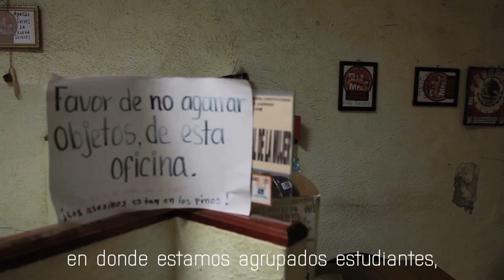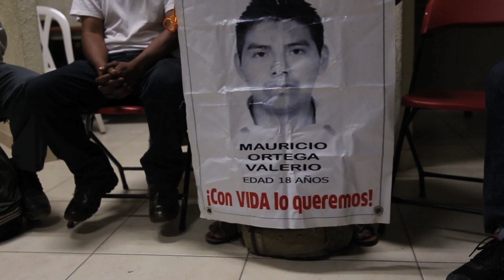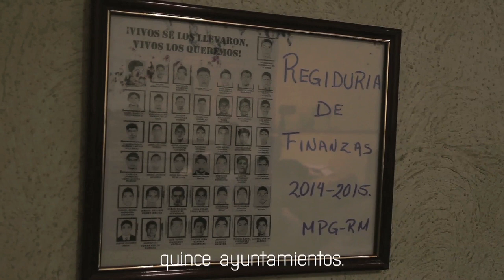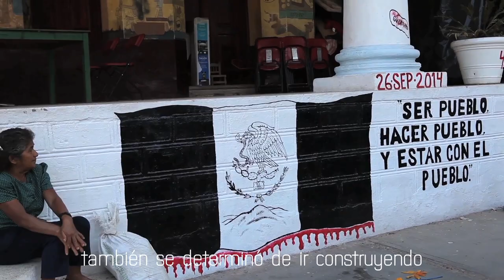[43 AYOTZINAPA] - Juan Tenorio, Movimiento Popular Guerrerense